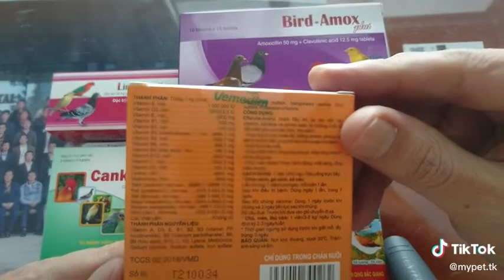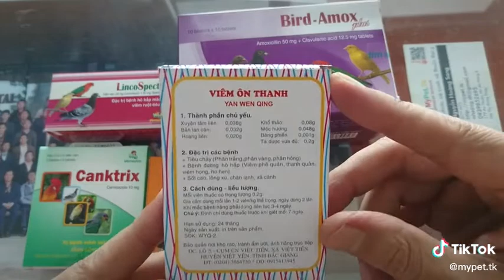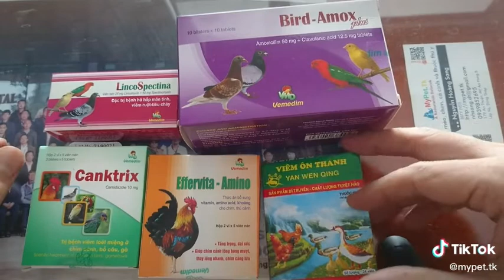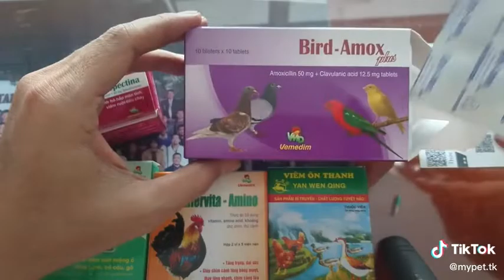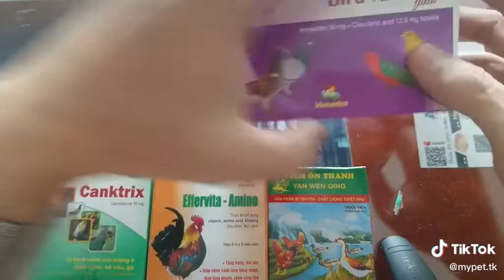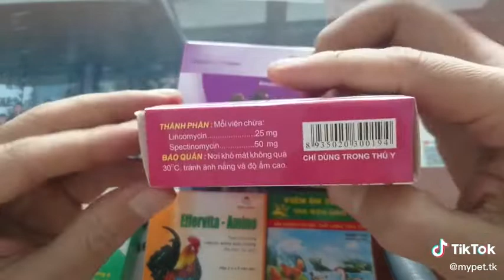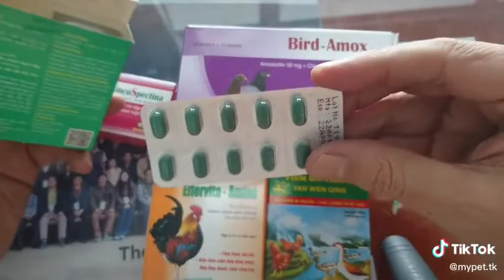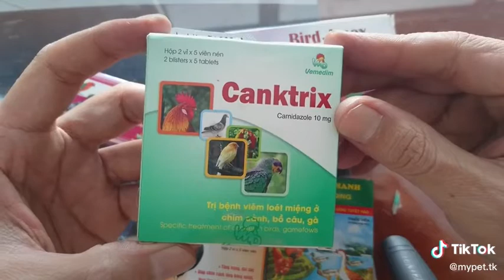Combo thuốc viên phòng trị bệnh cho chó mèo gà vịt chim cảnh